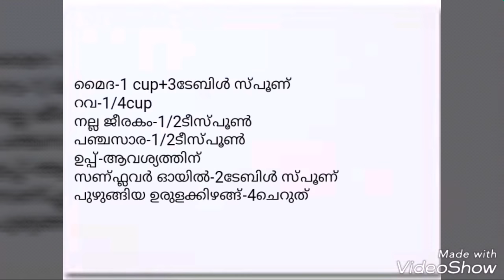Pinwheel Samosa /പിൻ വീൽ സമൂസ/Tasty evening snack recipe in malayalam